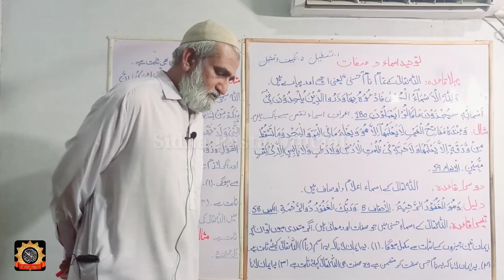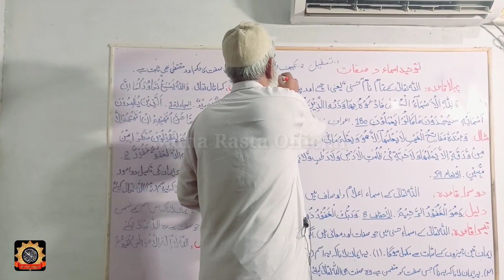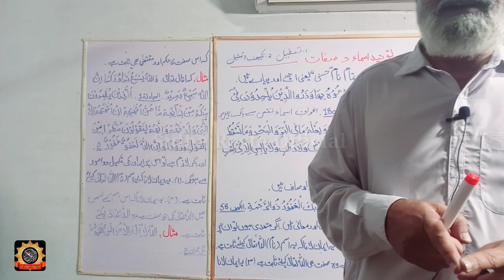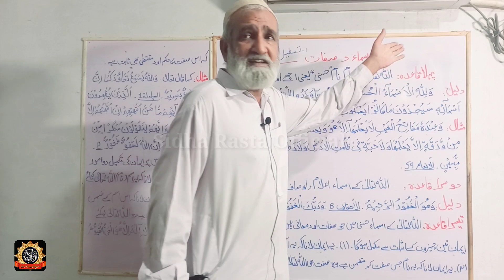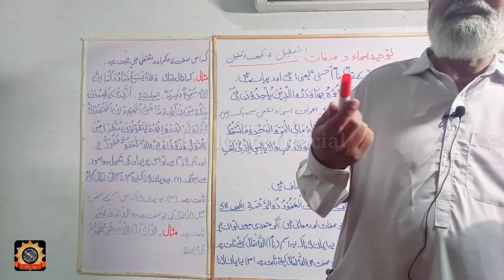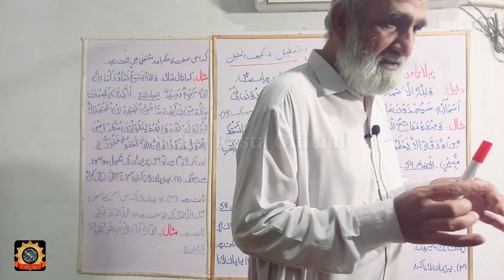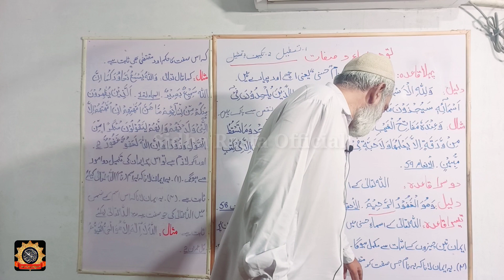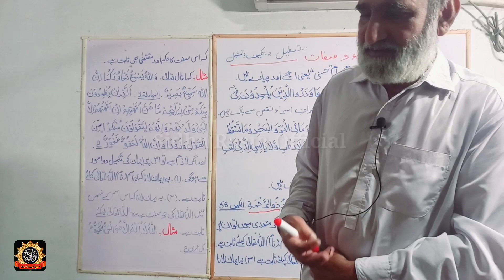Tawheed Asma Wa Sifaat Part (1) | Kitab At Tawheed | Tawheed And Shirk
tawheed asma wa sifaat
mudaras dr muhammad mohsin
sidha rasta official youtube channel
tawheed al asma was sifaat
tawheed asma o sifaat
asma wa siffat
sifaat
asma
tawheed al-asmaa was-sifaat
tawhid (belief)
tawheed kya hai
tawheed in islam
tawheed asma' wa's-sifat (unity of names & attributes)
english lecture: tawheed al-asma wa-sifaat
tauheed aur shirk
tawheed urdu